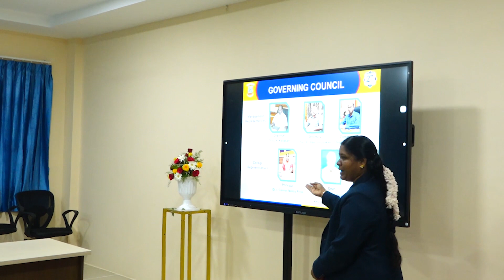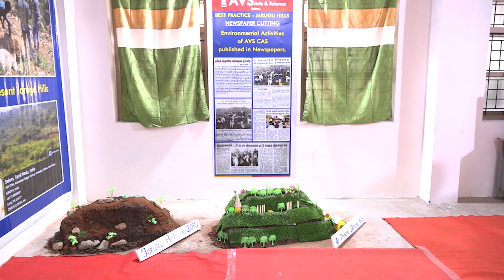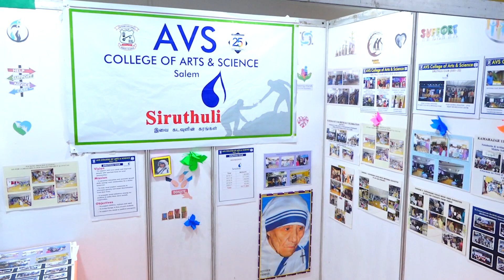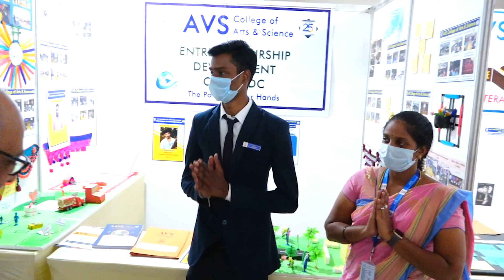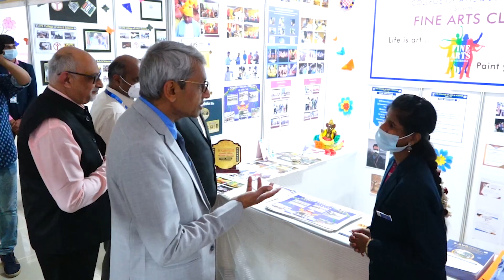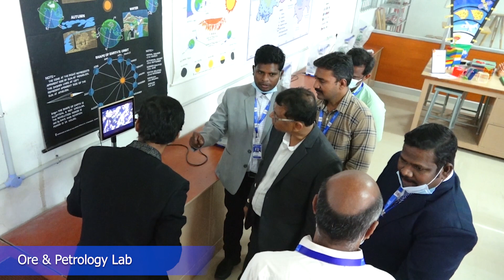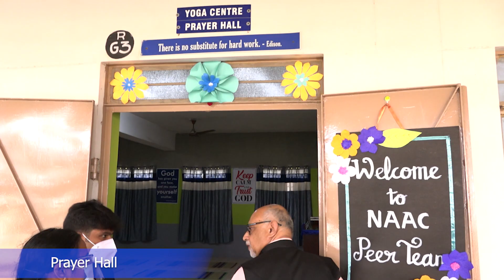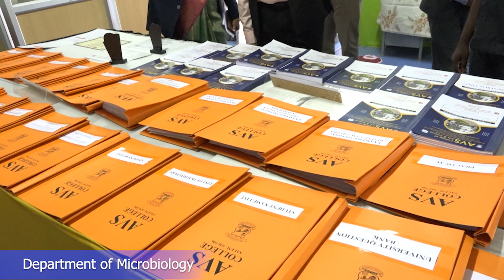AVS COLLEGE OF ARTS & SCIENCE NAAC 2nd CYCLE PEER TEAM VISIT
NAAC 2nd CYCLE PEER TEAM VISIT